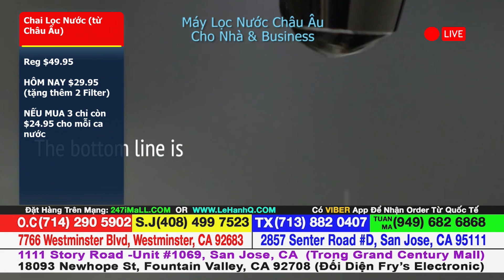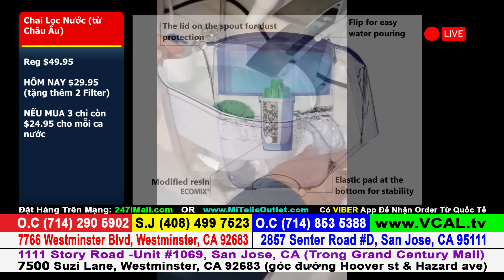HS TN HL 11 18 23= Ecosoft Ca Loc Nuoc Filter